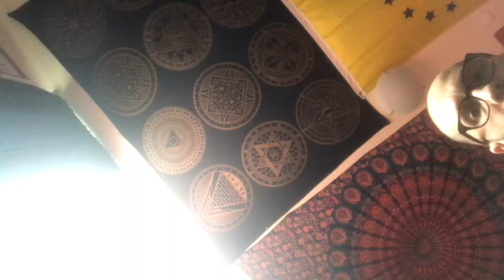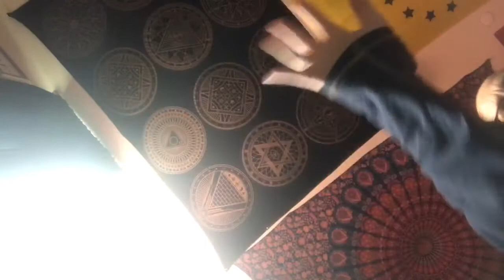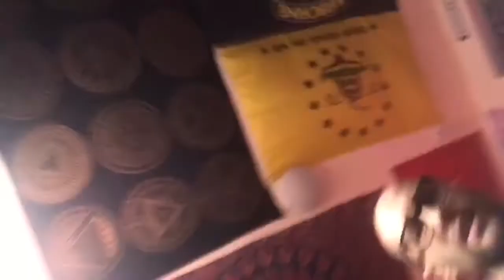American Psychological Association (APA) Part 5